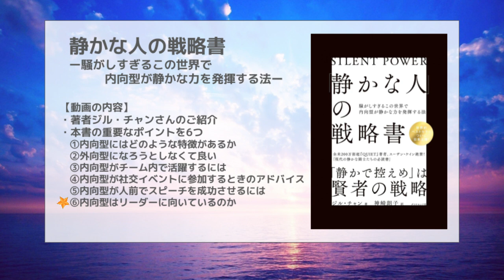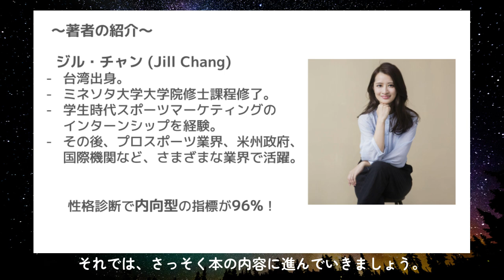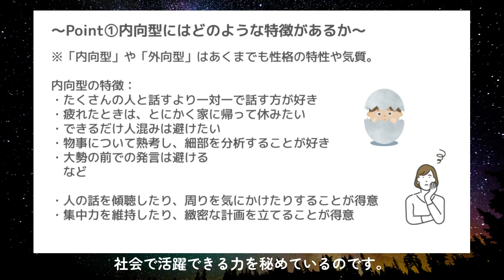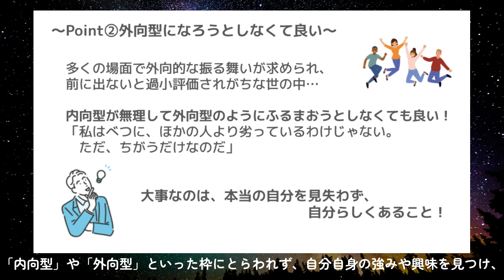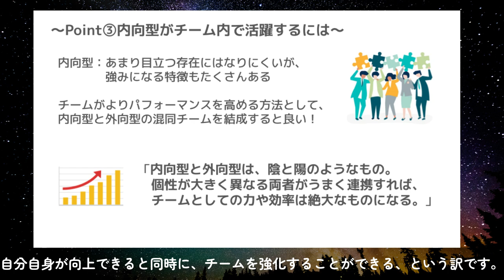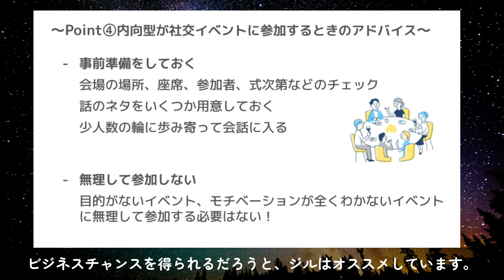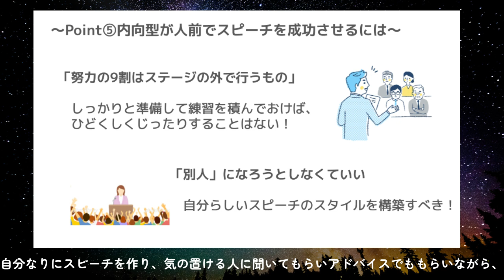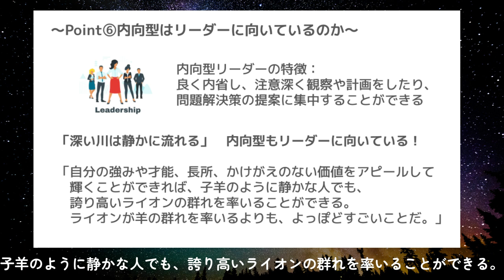【本解説】『静かな人の戦略書』を15分でわかりやすく解説！｜字幕あり｜聞き流しOK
こんにちは！ご視聴いただきありがとうございます。

今回は、台湾出身ジル・チャンさんの、「静かな人の戦略書」ー騒がしすぎるこの世界で内向型が静かなる力を発揮する法ーをご紹介します。

「おとなしい」「静か」「内向的」と言われたら、何だかネガティブなイメージを持ちますが、しかし静かで内向的な人には社会で活躍できる大きな力があるのです。
内向的な自分の性格に悩んだことがある人にとって、勇気をもらえるような1冊です！

【動画の内容】
0:00 はじめに
1:40 著者の紹介
3:08 本のポイント1【内向型にはどのような特徴があるか】
5:06 本のポイント2【外向型になろうとしなくて良い】
6:45 本のポイント3【内向型がチーム内で活躍するには】
8:35 本のポイント4【内向型が社交イベントに参加するときのアドバイス】
10:29 本のポイント5【内向型が人前でスピーチを成功させるには】
11:53 本のポイント6【内向型はリーダーに向いているのか】
13:27 おわりに